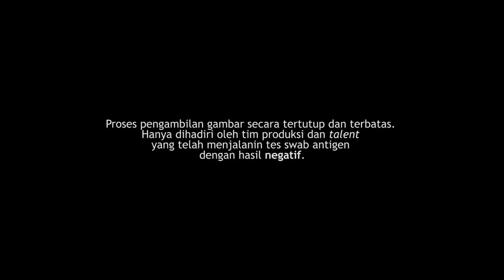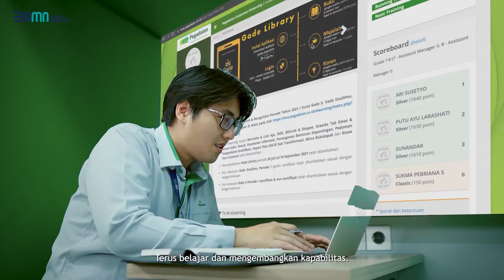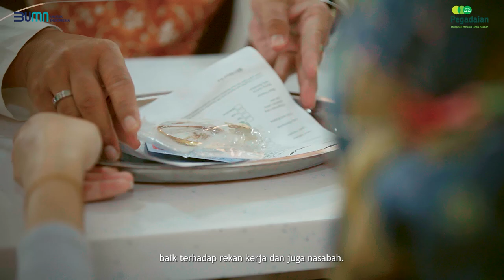AKHLAK | CORE VALUES BUMN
InsanPegadaianBer-AKHLAK

Core Values AKHLAK merupakan identitas dan perekat budaya kerja yang mendukung peningkatan kinerja perusahaan secara berkelanjutan. Implementasi nilai AKHLAK dilakukan ketika kita mulai membuka mata hingga menutup hari dan menjadi pondasi perusahaan dalam melakukan transformasi
Mari bersama kita wujudkan Insan Pegadaian Ber-AKHLAK untuk Pegadaian dan untuk Indonesia

Note :
"Video footage akan terdiri dari dua kombinasi, memakai masker diluar ruangan dan membuka masker didalam ruangan dengan tujuan agar ekspresi bisa terlihat jelas"